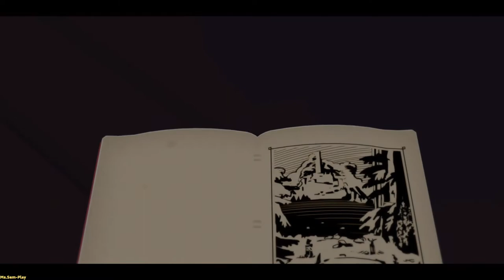Röki ➤ There was a nice hous(Был хороший домик) №1